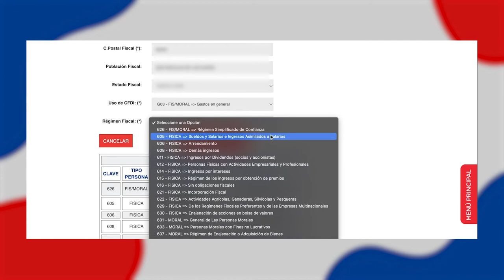Actualización de Datos Fiscales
Guía para actualizar los datos fiscales.